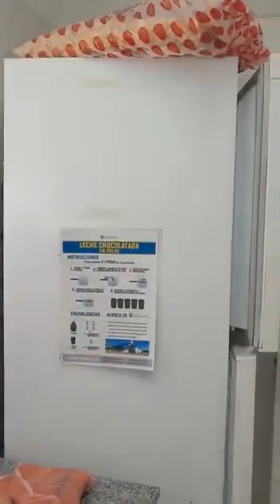Merlo: Robo y destrozos a un jardín de infantes, se llevaron hasta las canillas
En el conurbano pareciera que los delincuentes ya no tienen límites. En esta oportunidad, la víctima fue el Jardín de Infantes N° 956.